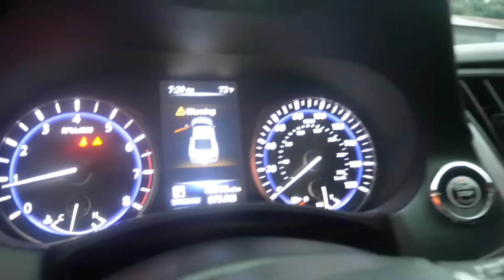Totaled The Mustang,Then Got Something New!!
Follow me on 🗣Twitter: JusstLynn

Follow me on 📸Instagram: Jusstlynn